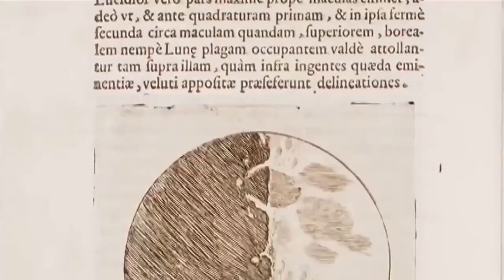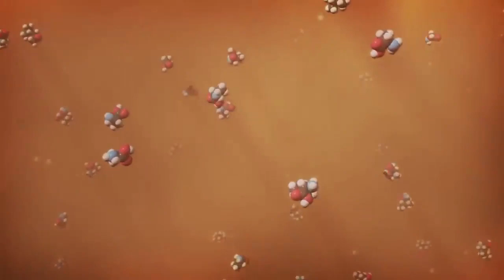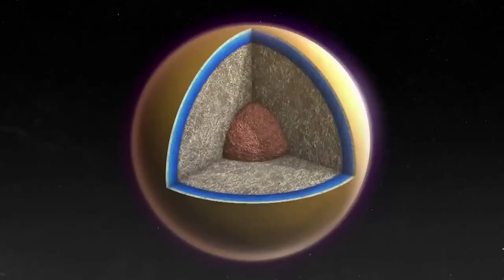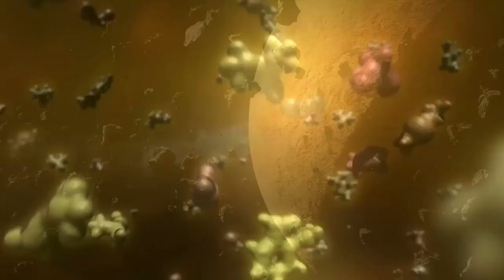What did they discover with the first photo of Titan？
Welcome to Starstruck, the channel where you can explore the wonders of the universe with me, your host, Astro Alex. I’m a passionate amateur astronomer who loves to share my knowledge and enthusiasm for the cosmos. On this channel, you’ll find videos about topics such as planets, stars, galaxies, black holes, exoplanets,